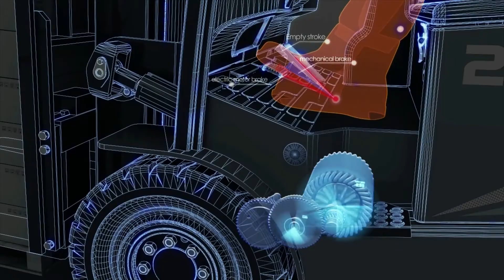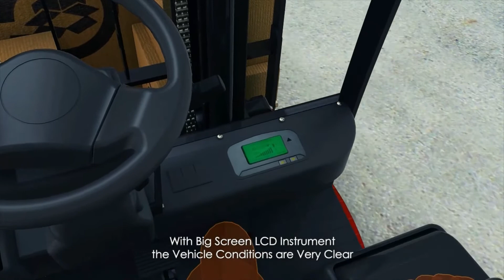G Series 1 3 5T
Heli Electric Forklift